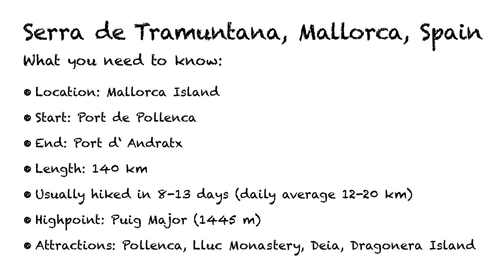Travel Diary: Serra de Tramuntana, Mallorca, Spain 🇪🇸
Some memories of my Serra de Tramuntana Hike in Mallorca, April 2018.

I hiked the Serra de Tramuntana Path from Pollenca to St. Elm in 8 days (and skipped the first and the last part of the route). The hike traverses a majestic mountain range, with fantastic views of the Mediterranean Sea all along, and stops at charming towns like Deia, Valldemossa and Banyalbufar. It is quite demanding, even if you are fit, but technically the path is never difficult, and it is sign-posted all the way, you really can‘t miss it.

From Palma de Mallorca, there are good and regular bus connections to the various villages where you can enter the Tramunta Path (also called GR221).

A possible itinerary could be:
arrive at Palma de Mallorca, by bus to Pollenca
Pollenca - Lluc Monastery
Lluc Monastery - Tossal Verds
Tossal Verds - Soller
Soller - Deia
Deia - Valldemossa
Valdemossa - Banyalbufar
Banyalbufar - Ses Fontanelles
Ses Fontanelles - St. Elm
by bus from St. Elm to Palma de Mallorca.

Take a full day for Palma de Mallorca, which is exceptionally beautiful and has lots of sights. It is a rewarding destination to end your journey. It is really hard to say which part of the hike I liked best, but the stretch between Soller and Deia was my favourite, also the last stretch to St. Elm. The hike can be demanding at times, and there are some exhausting uphill parts, but with an average fitness, it is doable.

Keep in mind that accomodations in Lluc Monastery, Tossal Verds and Ses Fontanelles should be pre-booked, as you have few accomodation options and capacities. In the other cities, you have more choice, but pre-booking is always sensible.

You probably recognise Dragonera Island on the last two slides from the movie „Evil under the sun“, an Agatha Christie-adaption from 1982 with Peter Ustinov as Hercule Poirot.